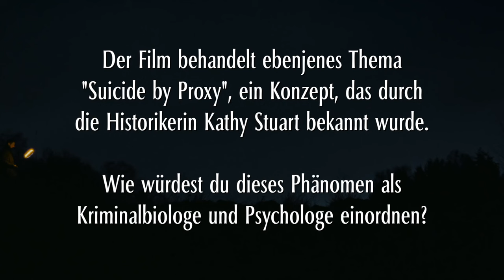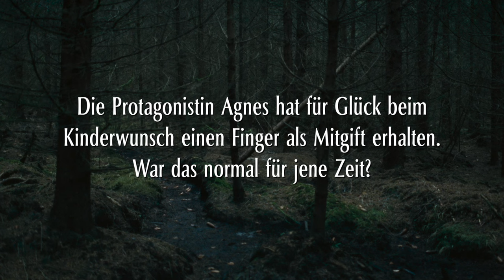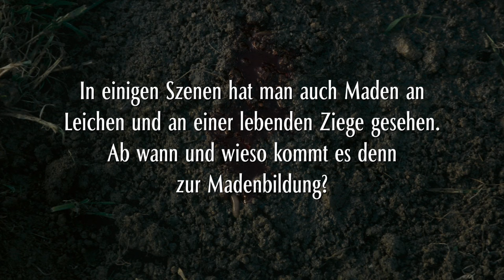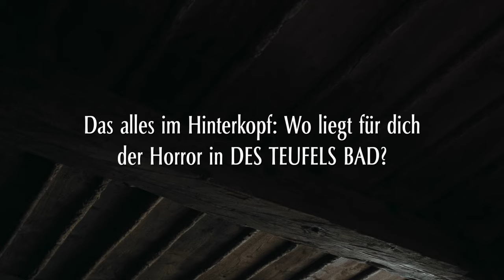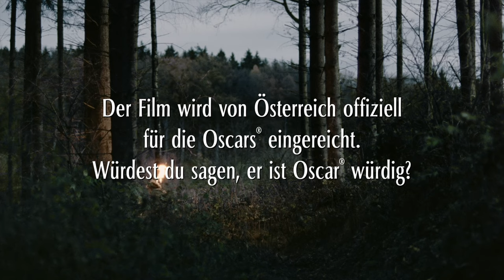Dr. Mark Benecke im Interview - Des Teufels Bad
"Es ist einer der wenigen filmisch perfekten Filme."

Dr. Mark Benecke im Interview mit Deadline - Das Filmmagazin zum Kinostart von DES TEUFELS BAD.
Dr. Benecke teilt seine Eindrücke zum Film, spricht über den historischen Kontext, die Authentizität der Umsetzung und erklärt, warum man sich DES TEUFELS BAD unbedingt anschauen sollte.

Interview von Marcel Kober.

Die gefeierten Genre-Spezialisten Veronika Franz und Severin Fiala (ICH SEH, ICH SEH) präsentieren mit DES TEUFELS BAD ein wuchtiges Werk über ein bisher unbeleuchtetes Kapitel europäischer Geschichte und zeichnen darüber hinaus ein universelles Bild vom gesellschaftlichen Umgang mit Außenseitern und Tabus.

DES TEUFELS BAD ist ab dem 14.11. im Kino!

Inhalt von DES TEUFELS BAD:
Oberösterreich, Mitte des 18. Jahrhunderts: Ein Karpfenteich reflektiert das Grau des Himmels. Ein tiefer, dunkler Wald schluckt das Sonnenlicht. Auf einem Hügel wird eine Hingerichtete zur Schau gestellt. Als Exempel. Als Warnung. Ein Omen? Die tiefreligiöse und hochsensible Agnes betrachtet die tote Frau mit Mitleid. Auch mit Sehnsucht, denn sie fühlt sich fremd in der gefühlskalten Welt ihres Mannes Wolf, in die sie gerade eingeheiratet hat. Immer mehr zieht sich Agnes zurück, immer erdrückender wird ihre Melancholie. Eine Gewalttat scheint ihr bald der einzige Ausweg.

Auf der Berlinale wurde Kameramann Martin Gschlacht mit dem Silbernen Bären für eine herausragende künstlerische Leistung ausgezeichnet: Seine archaischen Bilder prägen diese filmische Ausnahmeerscheinung ebenso wie die herausragende schauspielerische Leistung von Anja Plaschg, die als Soap&Skin zudem die Filmmusik komponierte. DES TEUFELS BAD wurde mit acht Österreichischen Filmpreisen (u.a. Bester Film) ausgezeichnet und geht für Österreich ins Oscar®-Rennen.

Des Teufels Bad I Trailer I 2024 I Alle Filminfos